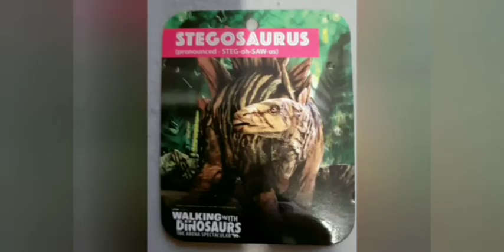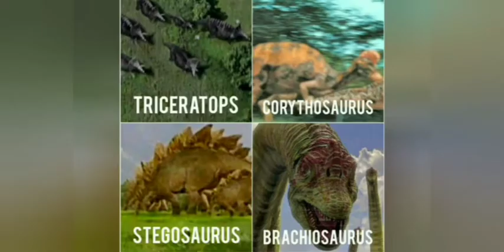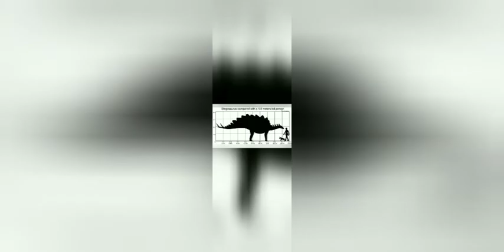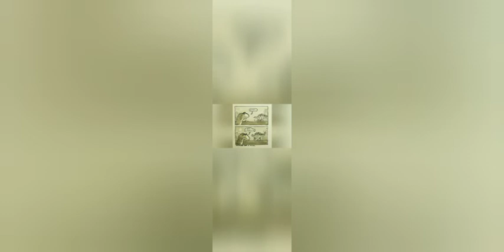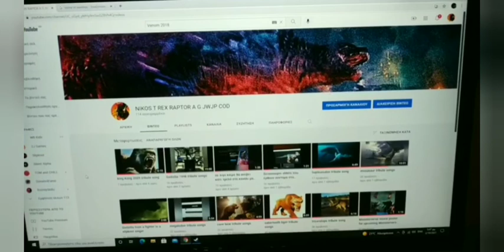stegosaurus tribute songs